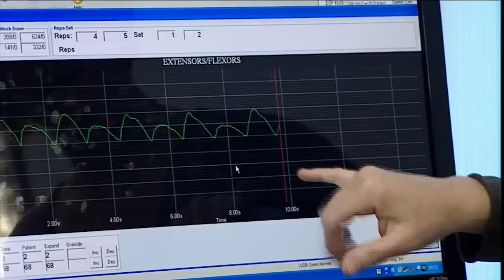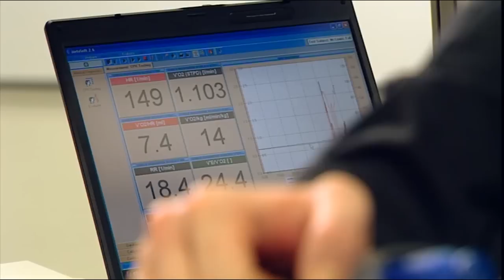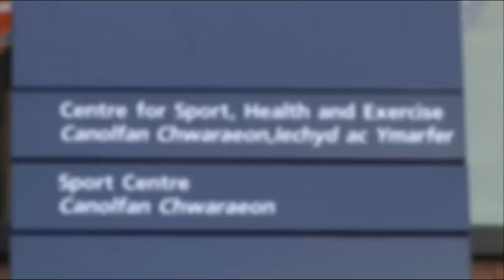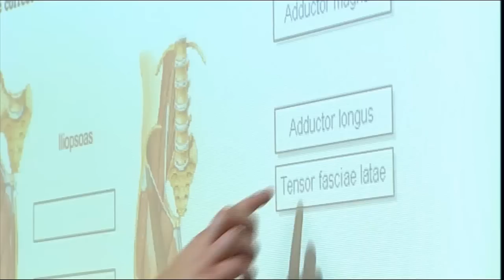Glamorgan Sport - Courses and Facilities